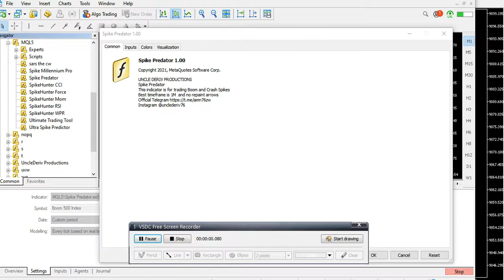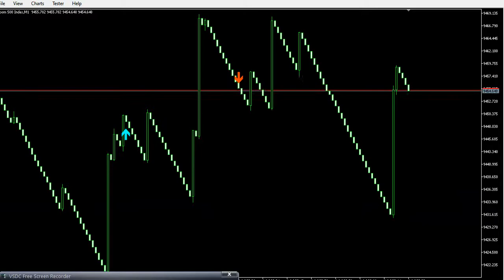spike predator to destroy Deriv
UNCLE DERIV PRODUCTIONS